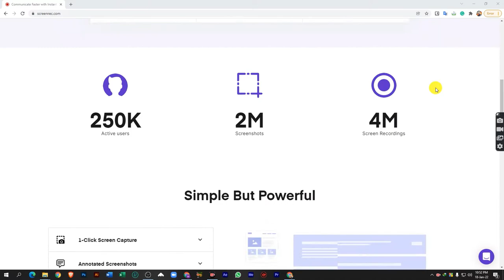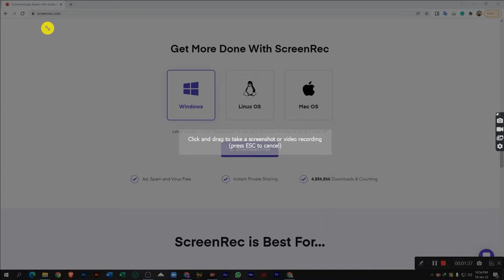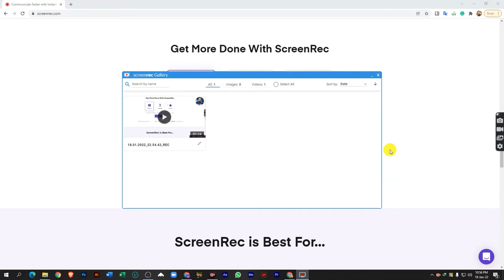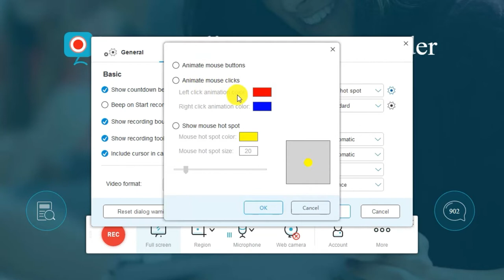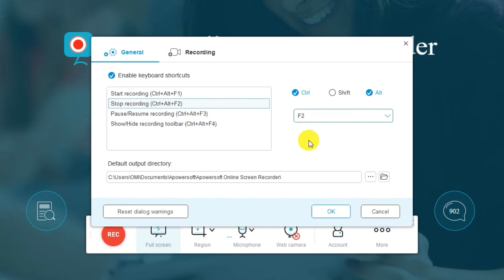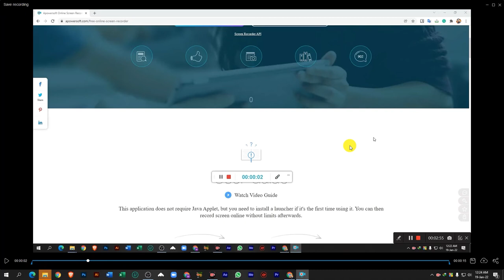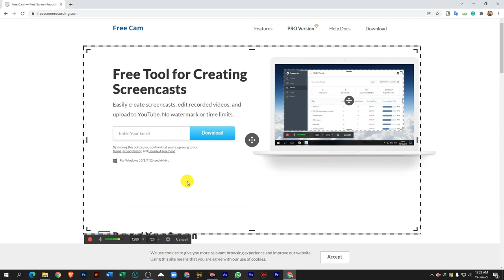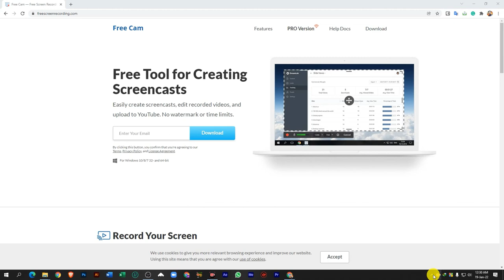Top 3 Best FREE Screen Recorder Software for Windows 10 (2022) - No Watermarks- Tech Burger